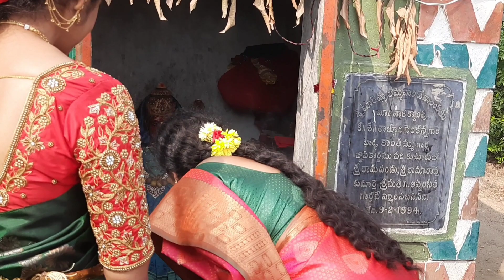చెల్లి పెళ్లి సందడి లో మా అక్కా చెల్లెళ్ళు హడావిడి./ vlog